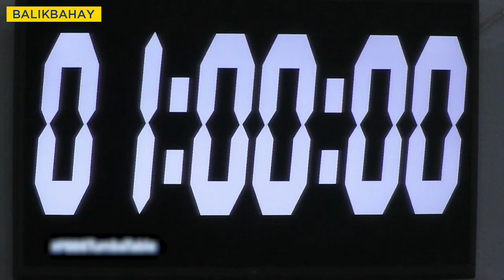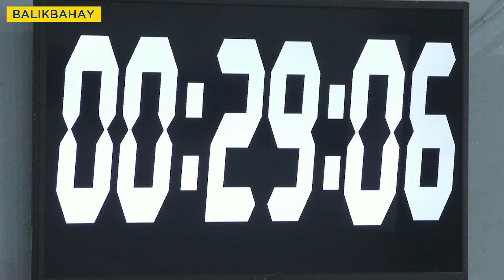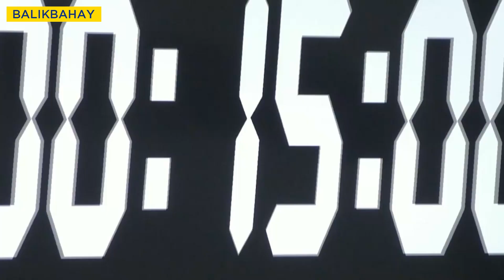PBB Balikbahay: Batch 1,2, at4, naglaban para sa ika-pitong slot ng Big Otso!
PBB Balikbahay:

Patuloy ang laban para sa ika-pitong slot ng Big Otso! at sa talong batches na natitira (batch 1, 2 and 4), sino kaya ang makakalusot at magkakaroon ng pagkakataon sa ika pitong trono! Balikan natin!